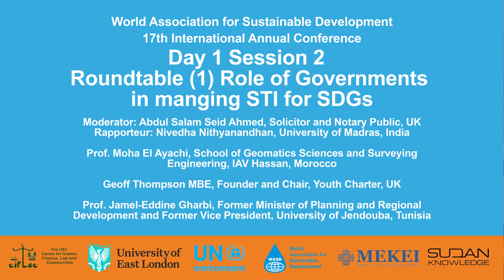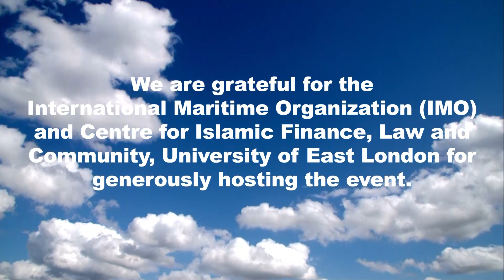Youth engagement and sustainable development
Geoff Thompson MBE, Founder and Chair, Youth Charter and Chair of Governors, University of East London, UK
Moderator: Abdul Salam Seid Ahmed, Solicitor and Notary Public, UK
Keynote Session
Making Science, Innovation and Research work for the Sustainable Development Goals
17th WASD Annual International Conference
6th Diaspora International Conference
17-21 June 2019, London – UK
Jointly organised with:
United Nations Environment Programme, Nairobi, Kenya
Centre for Islamic Finance, Law and Communities (CIFLAC), University of East London (UEL), London, UK
Hosted by the International Maritime Organization (IMO), London, UK